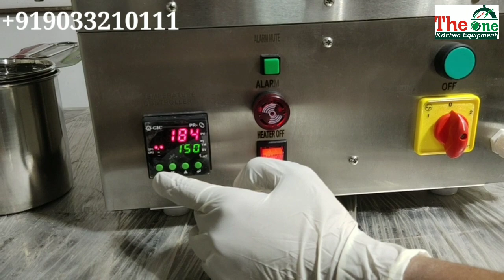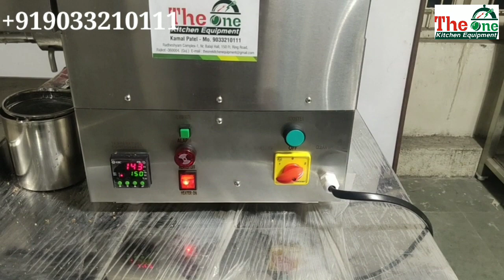Oil Machine | Mini Organic Oil Press machine for Home | Oil Making Machine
oil maker
home oil maker
oil expeller machine
oil press
best oil press machine
oil machine
mini oil press machine
peanut oil press machine
oil mill machine
peanut oil making machine
oil making business
mini oil mill machine
home oil press machine
oil press machine india
5 best oil press machine
small oil press machine

machine details
OIL MAKING MACHINE (POWER - 440 WATT.)(MOTOR - 0.25 HP) RPM- 56 ROATATION PER MINUTES . WORKING - 8-10 HOURS
1 UNIT/HOUR  20*10*8 weight 13 capacity p/h 2-5 kg

OIL MAKING MACHINE (1400 WATT - 1 HP MOTOR)
1.5 UNIT/HOUR  29*9*24 weight 40 kg capacity p/h 8-10 kg

OIL MAKING MACHINE(POWER - 2350 WATT.)(MOTOR - 2 HP) RPM- 76 ROATATION  PER MINUTES . WORKING - 20 HOURS CONTINUES.
2.5 UNIT/HOUR  45*22*53 weight 160 kg capacity p/h 15-20 kg

commercial oil press machine
how to use oil press machine

oil making
oil making machine
speller
small machine
mini machine
mustard oil
oil pack
oil packaging business
oil packing
home based business
small business
laghu udhyog
top earning tips
earn money

commercial oil extraction machine
commercial oil machine
commercial oil press machine india
machine
commercial oil press
commercial oil expeller
commercial oil making machine
commercial oil press machine price
commercial oil expeller machine
cold press oil machine commercial
cold press oil machine
mini commercial oil press machine
oil extraction machine
coconut oil making machine
mustard oil machine
oil machine

Laghu Udyog
oil business
oil expeller price machine
oil expeller machine
oil expeller price
oil press price
oil expeller
oil expeller machine price in india
oil expeller business
oil press business
best oil expeller machine in india
best oil expeller machine
oil press small business
small oil press business
buy oil press machine
buy oil expeller machine
ss oil xpeller machine
oil press business machine
oil press